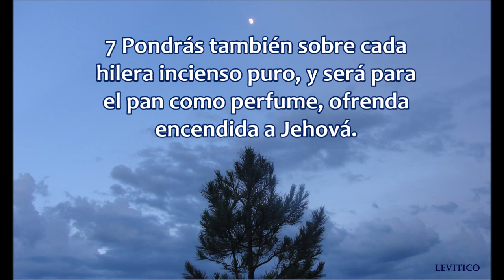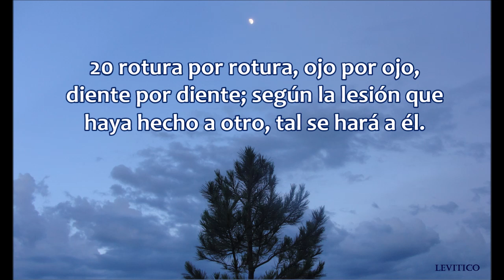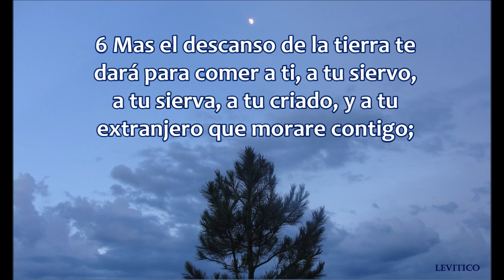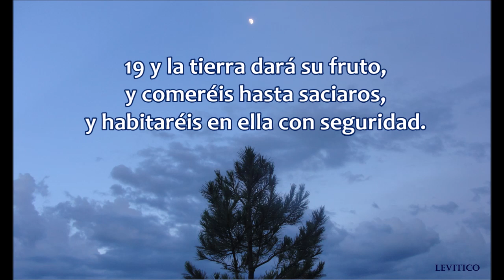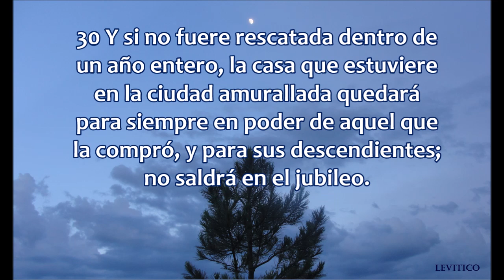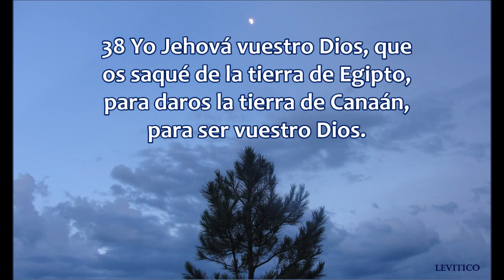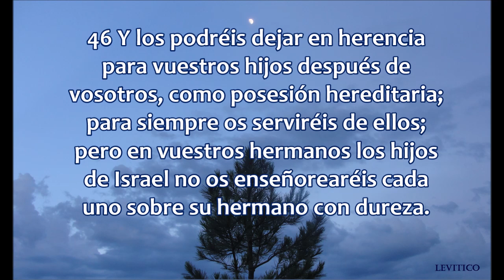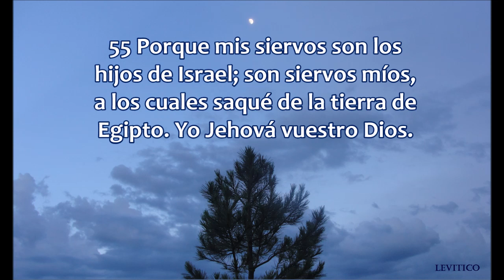La Biblia hablada / Levitico 24 - 25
Levítico capítulos 24 y 25